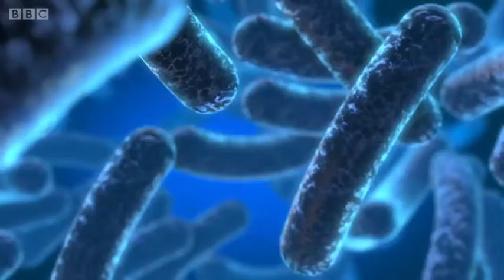How A Nation Changed Its Food Habit : BBC Duniya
दुनियाभर में किसान अपने जानवरों को बड़े स्तर पर एंटीबायोटिक्स खिला रहे हैं. ताकि जानवर स्वस्थ रहें और मीट के दाम कम हों, लेकिन इसका इस्तेमाल मुसीबत बन रहा है.